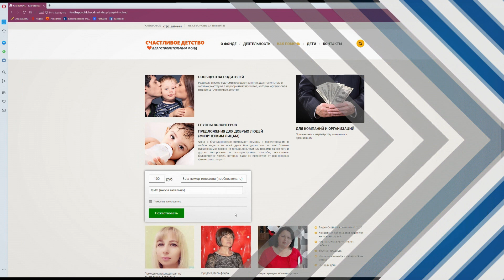Благотворительным фондам Хабаровска стало сложнее помогать подопечным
Детям нужна помощь независимо от кризиса. Благотворительные фонды по всей России по цепочке оказались в сложном положении. Сейчас и у всех денег становится всё меньше и положения шаткое. Поэтому деньги в фонды не поступают, и они не могут помогать. Как это сказалось на хабаровских детях смотрите в сюжете.